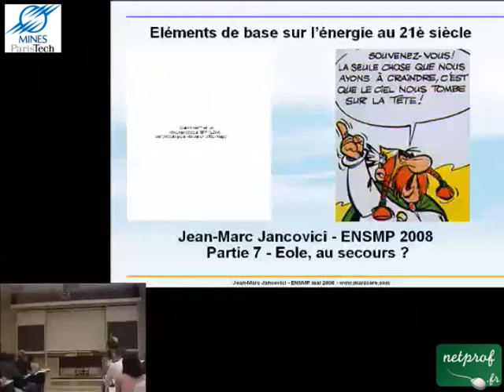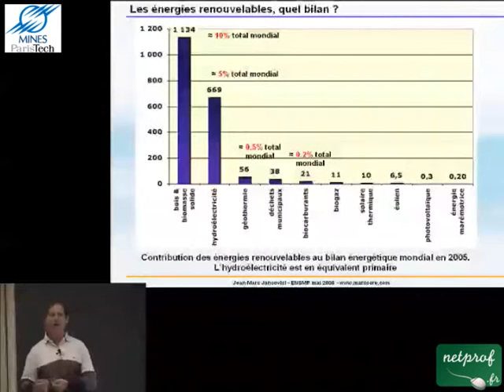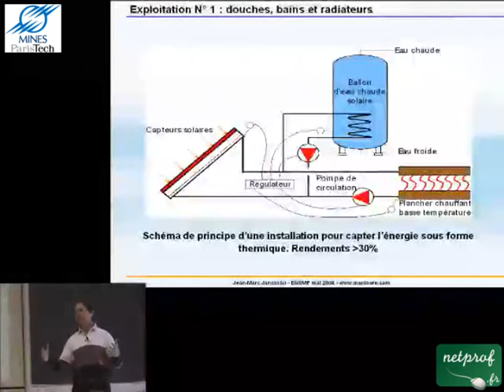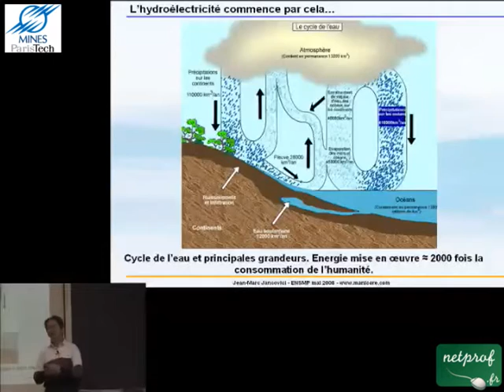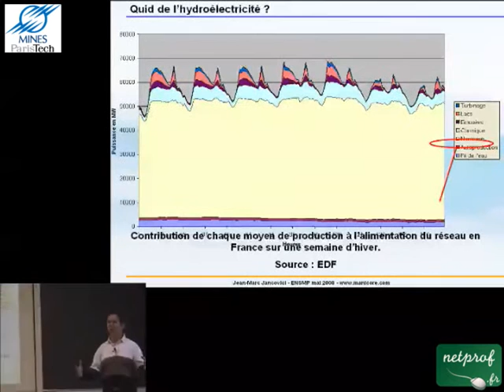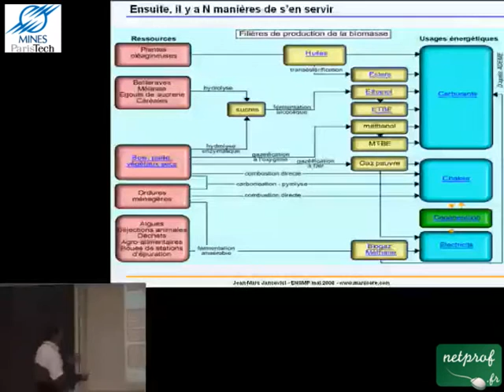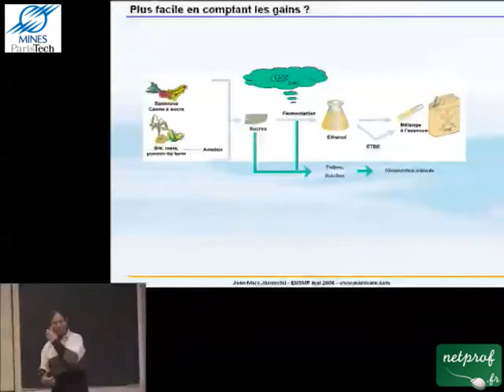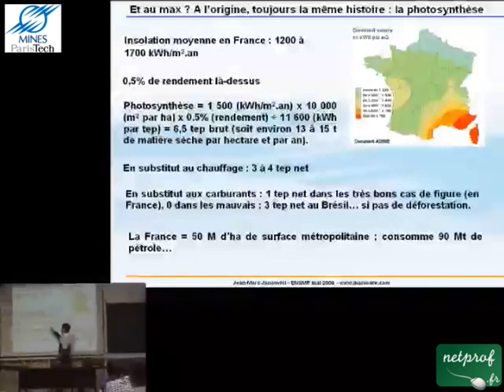7 Eole, au secours (les renouvelables) : 1er partie